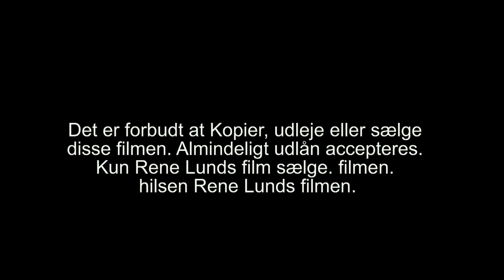246 Trailer Rene og hans cykel